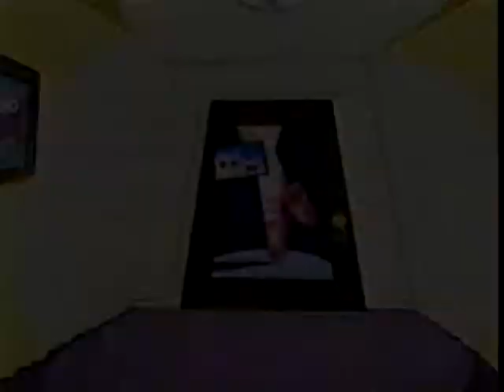What's new Scooby Doo? (Cartoon Network - Trailer bei Kabel eins, 2005)